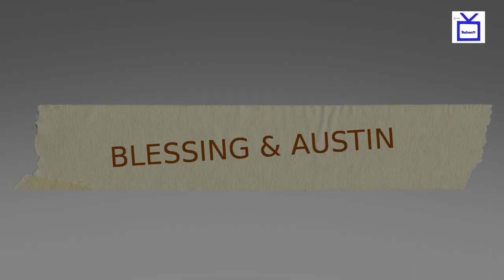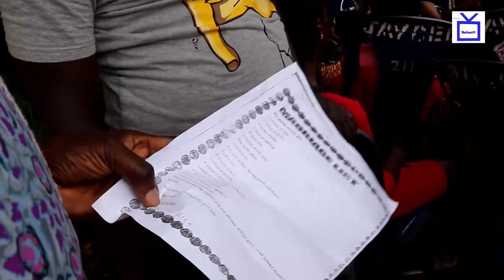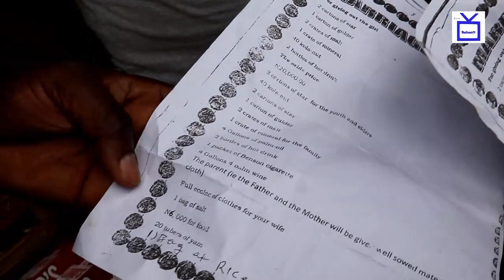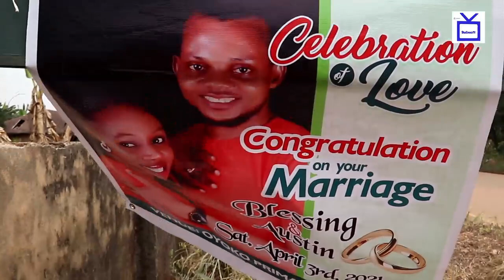BLESSING & AUSTIN TIES THE NUPTIAL KNOTS IN OYOKO,ABAVO.PT 1(IETV)